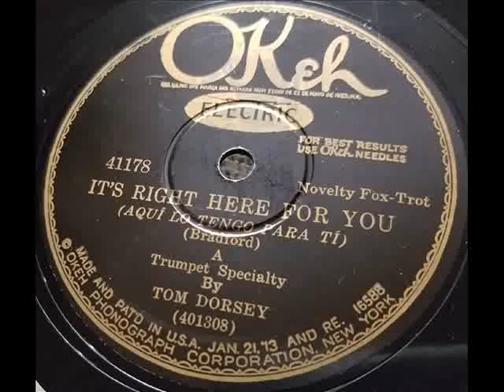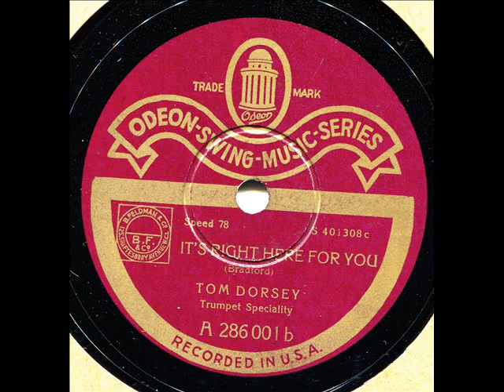TOMMY DORSEY plays IT'S RIGHT HERE FOR YOU on OKEH in 1928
It's right here for you...TOMMY DORSEY NOVELTY ORCH.
Tommy Dorsey on trumpet!!  with Arthur Schutt and Eddie Lang
Novelty blues from 1928 for OKEH record 41178 here on a German Odeon pressing with the same master numbers in the wax.